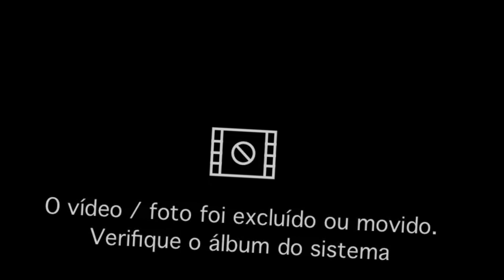🔥DID YOU SEE THAT? FIVE STAR FORWARDER, GREAT DEAL! Raiders News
DID YOU SEE THAT? FIVE STAR FORWARDER, GREAT DEAL!

HELLO RAIDER NATION, WELCOME TO THE LAS VEGAS RAIDERS NEWS CHANNEL, HERE YOU CAN FIND OUT EVERYTHING THAT HAPPENS AT RAIDERS EXCLUSIVELY, WE ALWAYS SEEK THE MOST CURRENT NEWS FOR YOU WHO, LIKE ME, ARE A RAIDERS FAN, HERE YOU WILL FIND INFORMATION TRUTH THAT WE SEEK TO PRESENT IN THE BEST POSSIBLE WAY.
HERE YOU ALSO FIND OUT ABOUT RAIDERS RUMORS, NEWS FROM RIDERS TODAY, REPORTS, PLAYERS LEAVING, AND MUCH MORE!
NOTIFICATIONS!